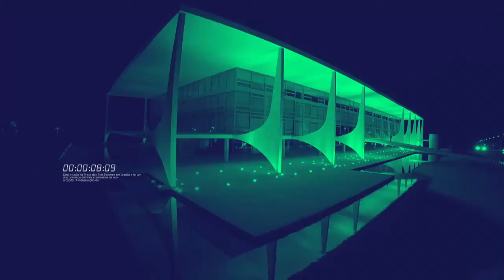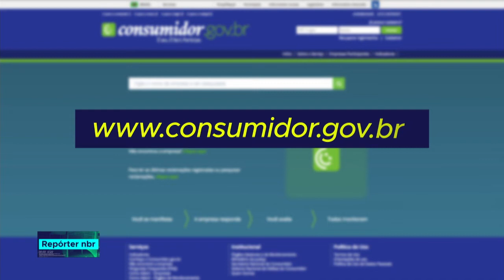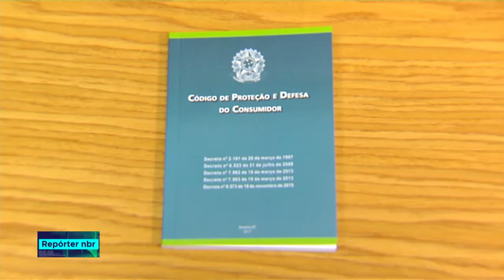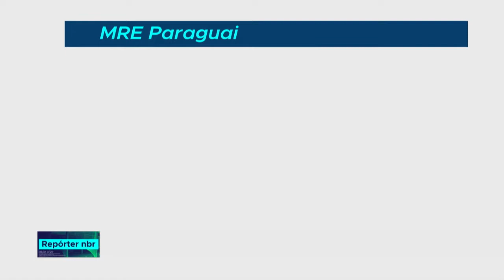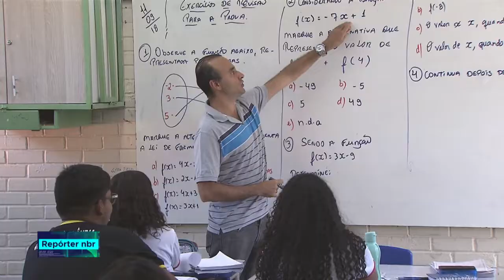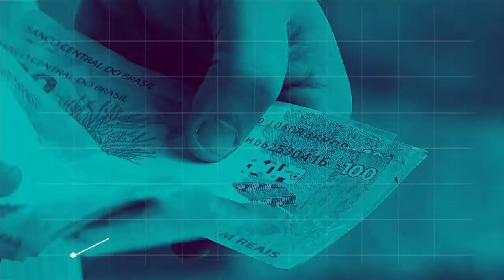BOLETIM REPÓRTER NBR 20h - 11 de setembro de 2018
REPÓRTER NBR 20h - 11.09.18: O  ministro de Relações Exteriores do Paraguai foi recebido, no Itamaraty, pelo ministro Aloysio Nunes. E mais: alunos dos quarto e quinto anos do Ensino Fundamental de escolas públicas municipais, estaduais e federais também poderão participar da Olimpíada Brasileira de Matemática.